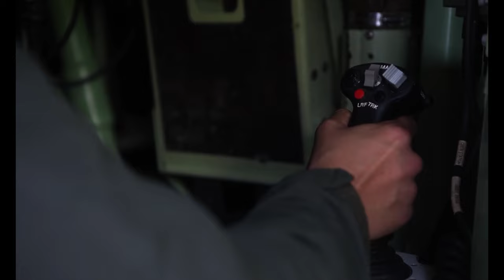Iron Fist 2022: 3rd Assault Amphibian Battalion Marines conduct battle sight zero, live-fire range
U.S. Marines with 1st Platoon, Charlie Company, 3rd Assault Amphibian Battalion, 1st Marine Division, conduct battle sight zero and static live-fire training with .50-caliber machine guns mounted onto amphibious combat vehicles during exercise Iron Fist 2022 at Marine Corps Base Camp Pendleton, California, Jan. 17-18, 2022. For almost two decades, the U.S. Marine Corps, U.S. Navy, and Japan Ground Self-Defense Force have conducted exercise Iron Fist, training together in amphibious operations and affirming the U.S. commitment to our allies. (U.S. Marine Corps video by Cpl. Sydney Smith and Cpl. Carl Matthew Ruppert)

MARINE CORPS BASE CAMP PENDLETON, CA, UNITED STATES
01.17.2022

Film Credits: Video by Cpl. Carl Matthew Ruppert and Cpl. Sydney Smith
15th Marine Expeditionary Unit